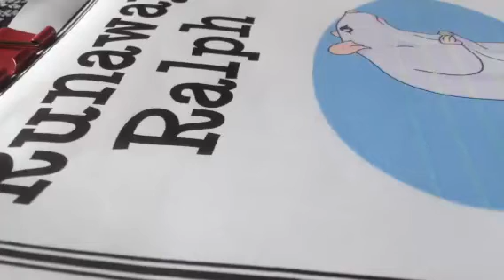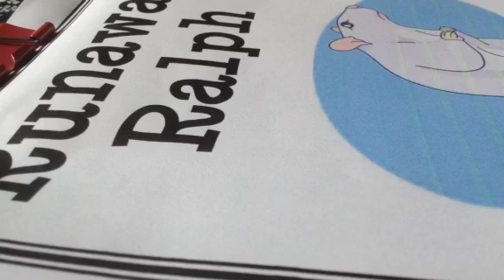p.1 Runaway Ralph by Beverly Cleary (1970)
Chapter 1
"Ralph Hears a Distant Bugle"
page 1